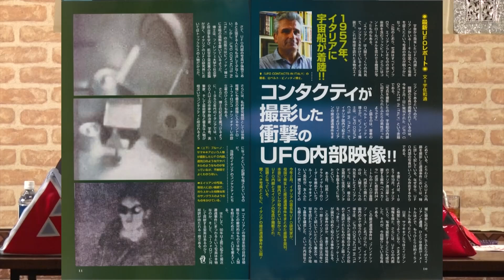コンタクティが撮影した衝撃のUFO内部映像!! MUTube（ムー チューブ） 2018年4月号 #2 冒頭3分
続きはMUGENJU倶楽部でお楽しみください。

月刊ムー 2018年4月号はこちら(電子版もあります)

MUTube（ムー チューブ） 2018年4月号 #2

●最新UFOレポート●
～1957年、イタリアに宇宙線が着陸～
コンタクティが撮影した衝撃のUFO内部映像!!

MCに 月刊ムー の 三上丈晴 編集長と
三上編集長 がやさしく＆厳しくレクチャーします。

1部は月刊ムーの特集記事などを、三上編集長にレクチャーしていただきます。
2部は三上編集長＆mi-coへの質問コーナーです。
お二人への質問も随時受け付けております。